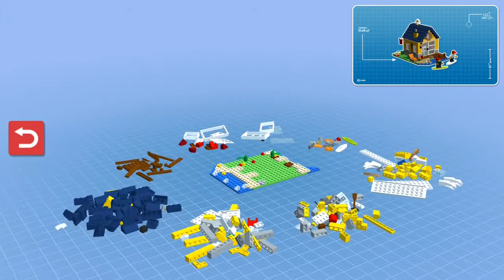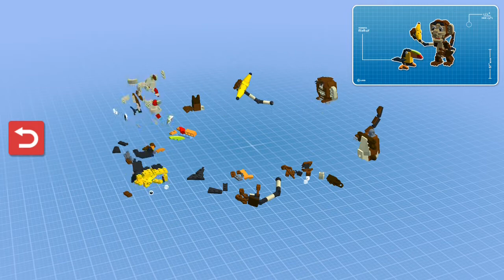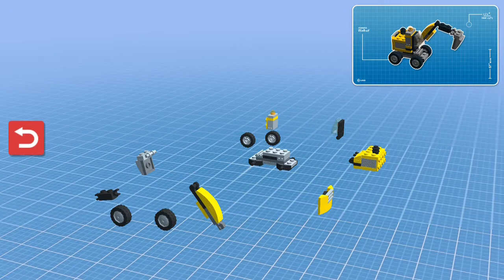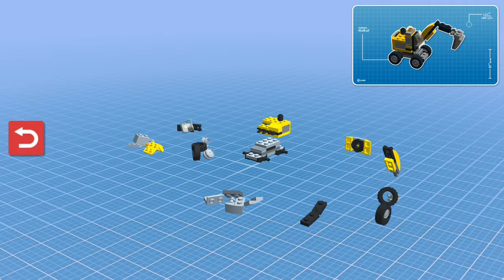Kids playground~玩具~toys~在家玩~親子~兒童~fun~遊戲~遊樂園~游乐场~開箱~游戏~游乐园~孩子們的遊樂場~otoro